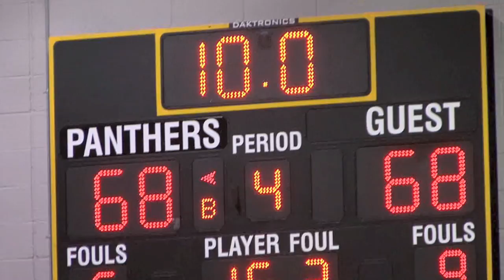DCSportsFan: St. John's Beat Paul VI at the Buzzer 71-68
DCSportsFan reporter Brian Kapur recaps's the Cadets 71-68 win over Paul VI. Darian Anderson hit a buzzer beating three-pointer to sink Paul VI 71-68 on 1/30/2014.